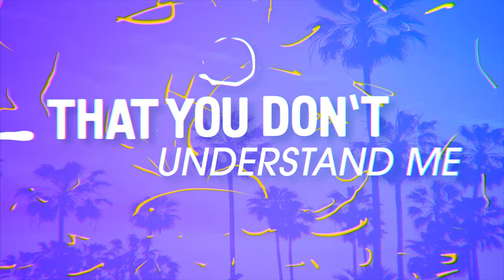Taylor Grey - MIAMI ft. Spencer Kane (Official Lyric Video)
Official Lyric Video for MIAMI by Taylor Grey featuring Spencer Kane
Produced & Mixed by: Nico Stadi
Produced by: Svebro
Written by: Taylor Grey, Spencer Kane, Andreas Moss, David Thulin
Lyrics by: Taylor Grey, Spencer Kane, Andreas Moss

Illustrated and Produced by 351 Studio ~

DEBUT ALBUM on JUNE 16th!
Listen to Never Woulda Letcha here: